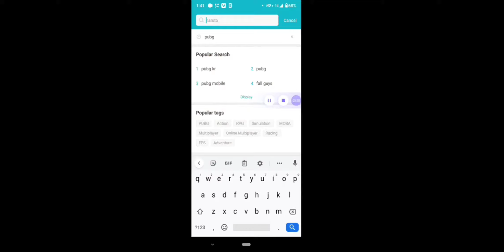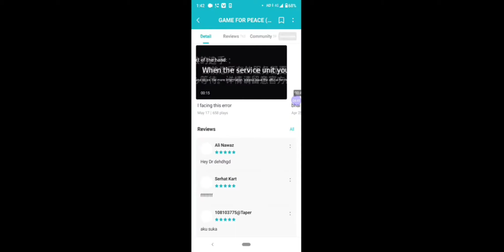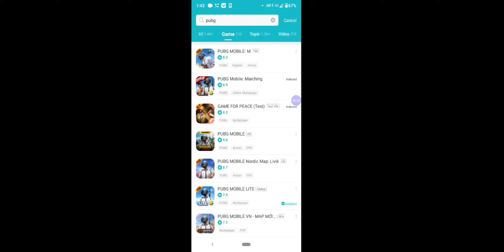PUBG UNBAN IN INDIA?? DETAILS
Hi! I’m Lite Queen. On my channel, you will find Pubg latest update. I love Pubg and sharing my experiences with you.